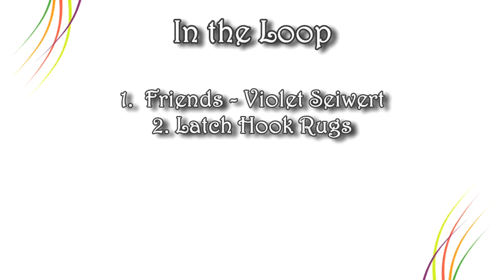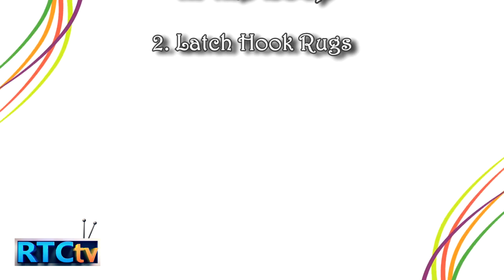In The Loop 24 Vi Seiwert